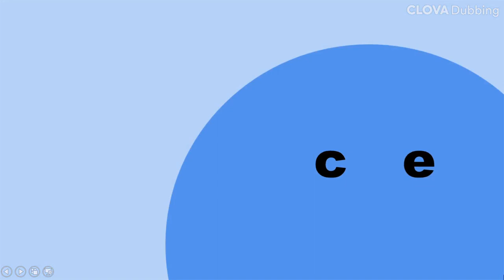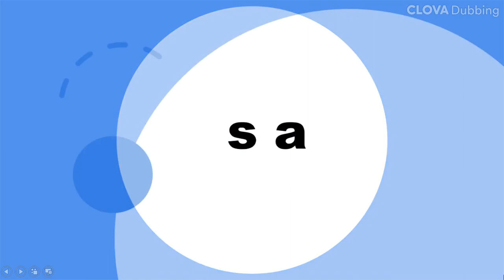5학년 영어 ★5. l'd like fried rice. 음식주문표현 단어공부하기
5단원 단어공부 같이 해 볼까요?
단어의 움직임에 따라 스펠링을 확인하면서
듣고 따라하기 해봅시다.

1단계ㅡ듣고 단어 뜻 알아보기

2단계ㅡ큰소리로 따라 말하기

A: May I take your order? (주문하시겠어요?)
B: I'd like 음식. (음식 주세요)
    =I would like 음식.

Let's start~!!!

📣 핵심단어📣
steak 스테이크/ salad 샐러드/ fried rice 볶음밥/ pancakes 팬케잌/ noodles 국수/ beef steak 소고기스테이크/ pizza 피자/ sweet 달콤한/ sour 신/ hot.spicy 매운/ honey 꿀/ delicious 맛있는/ bulgogi 불고기/ +😄 dish 접시.요리

May I take your order? 단어 food 천재 I'd like fried rice#5학년